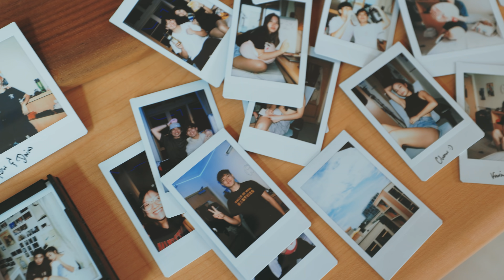My Final College Move Out Day. (NUS Hall)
Wadio.

Syfe - Sign up with code 'SRPTMHXWB' on syfe.com

If you liked the content, feel free to support by buying a coffee :)

My Gear
Main Camera
Lens (Wide)
Lens (Telephoto)
External Storage
External SSD
Microphone (Voice Recordings)
Microphone (Shotgun)
Microphone (Wireless)

Timecodes:
0:00 Leaving Sheares Hall, my home of 3 years in NUS.
1:50 Dargopasta
3:56 The Legendary Pond
6:06 Messages from the Visitor Notebook
8:10 Closing this chapter.